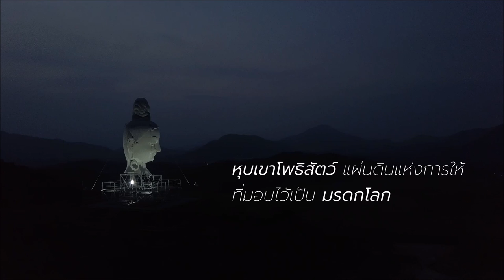เรื่องเล่าเร้ากุศล คุณสมบูรณ์ ถวายปัจจัยสร้าง "หุบเขาโพธิสัตว์"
เรื่องเล่าเร้ากุศล คุณสมบูรณ์ ได้รวบรวมเงินถวายปัจจัยกับท่านแม่ชีศันสนีย์ เพื่อสมทบบุญสร้าง "หุบเขาโพธิสัตว์"